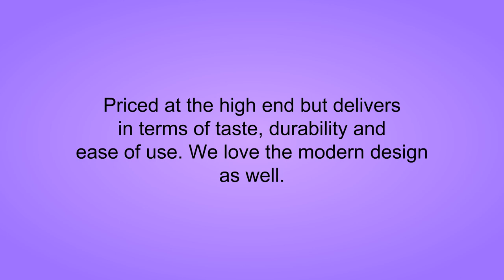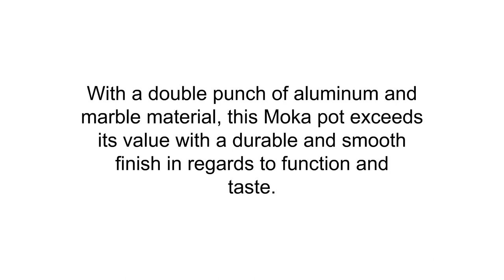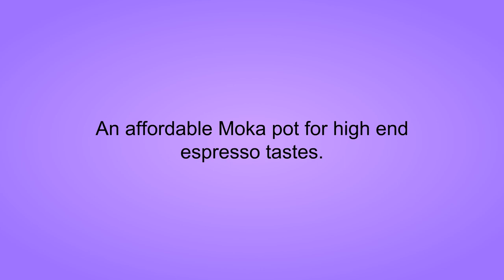Top Moka Pots - Best Moka Pots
3. Minos Moka Pot Espresso Maker  - 6 cup - 10 fl oz - Stainless Steel and Silicon Handle - Suitable for Gas, Electric And Ceramic Stovetops
2. Osaka Stovetop Espresso Maker - Aluminum with Marbled Coating, Stove-Top Moka Pot "Nijo Castle" (12 Cup)
1. Bellemain 6-Cup Stovetop Espresso Maker Moka Pot